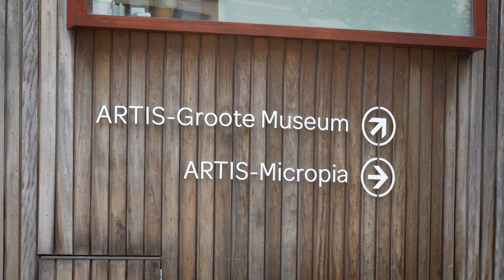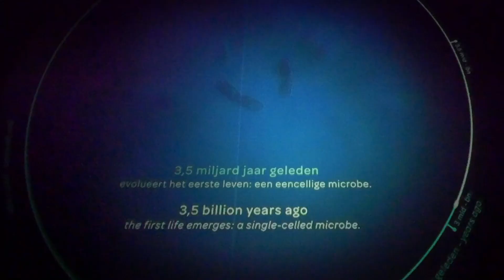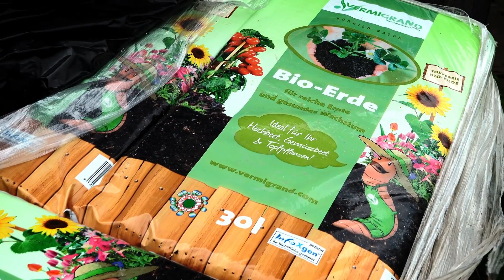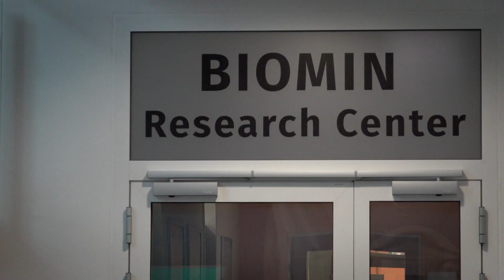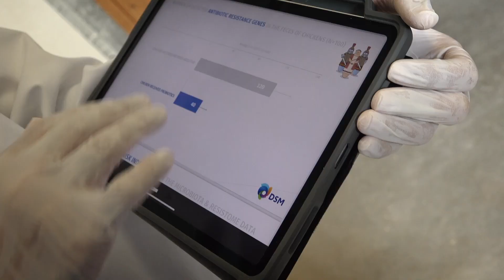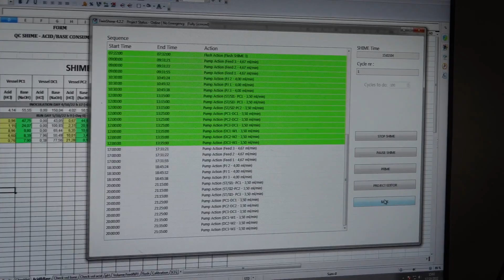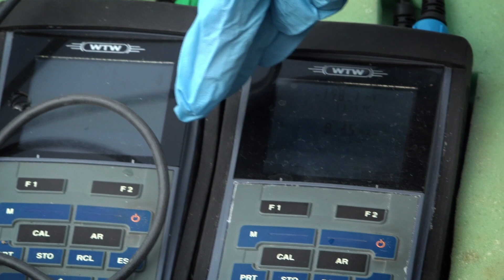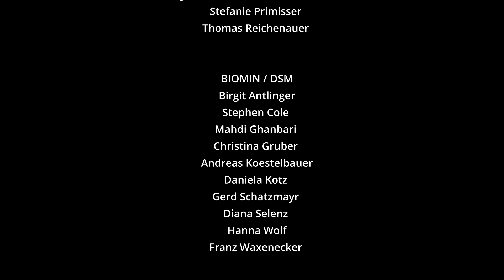Microbiomes in our daily life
Microbiomes are essential for life on Earth and have the potential to address a number of societal challenges. In recent years, microbiome research and innovation have become the focus of science, industry, policy, and the public. The following documentary highlights the potential and bottlenecks of microbiome research and application in food systems and includes testimonials from various stakeholders.